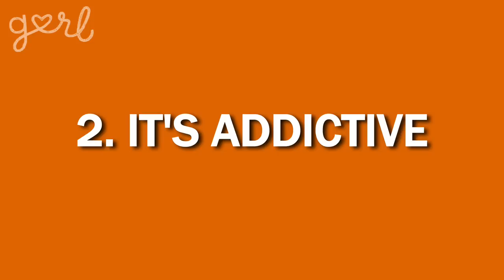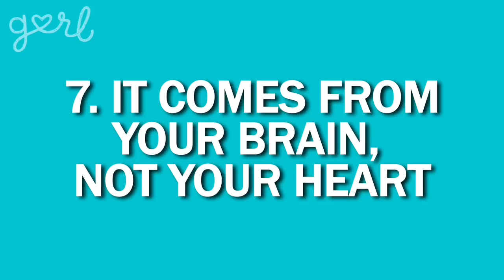7 Crazy Interesting Facts About Love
In this episode, Cheyenne is sharing 7 crazy, interesting facts about love. Watch now to learn a bunch of fascinating info about L-O-V-E!